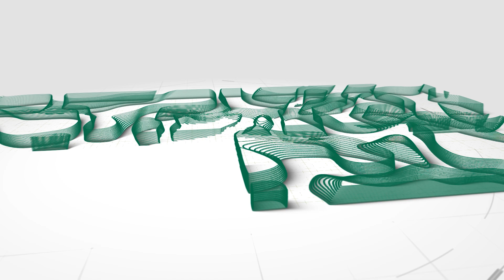FKG Group Turns 50 - Client and Consultant Event